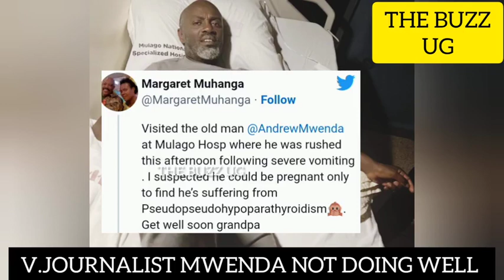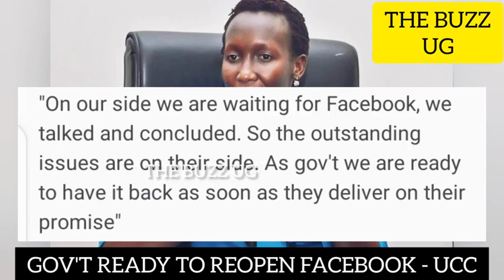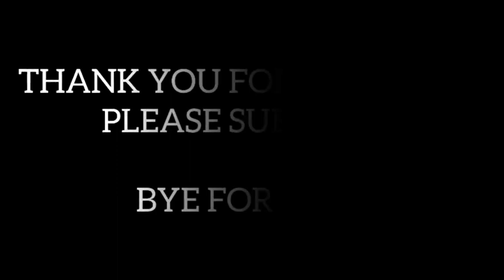KITALO😭: Veteran journalist Andrew Mwenda down!! His condition worsens after discharged a month ago